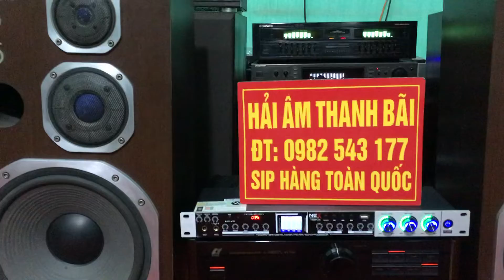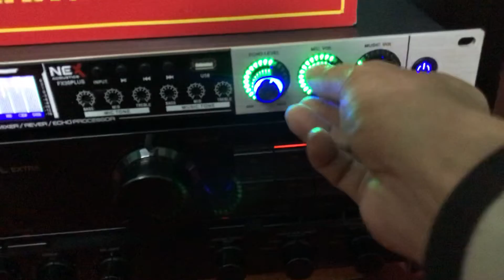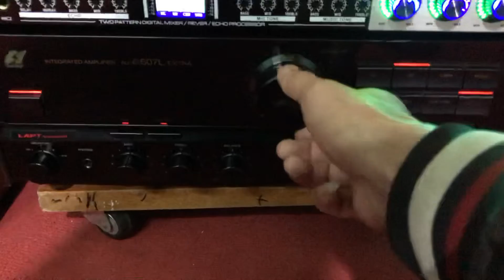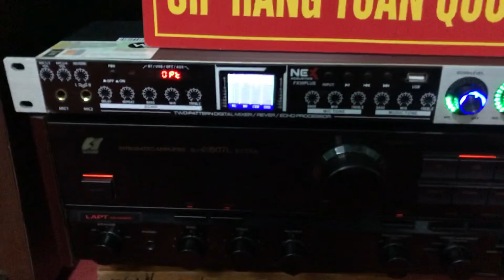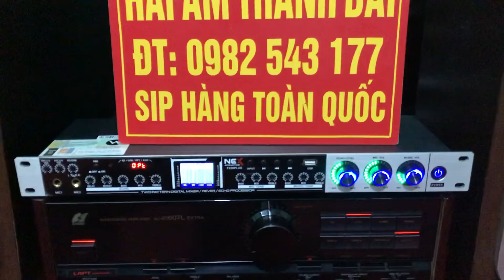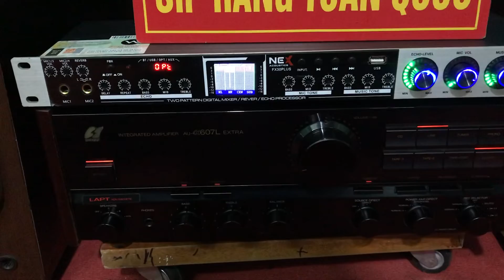Lên combo bộ nghe nhạc hát karaoke gđ giá giá rẻ mà chất lượng xin sò ae chơi